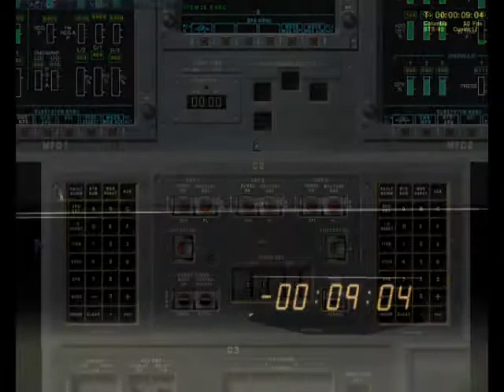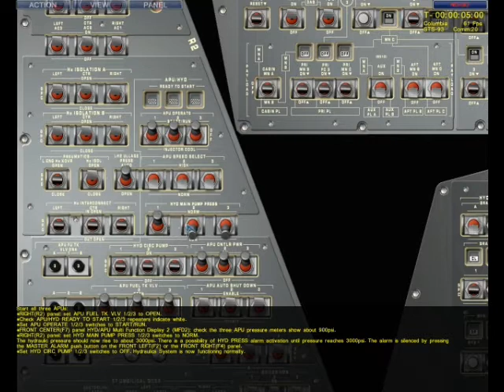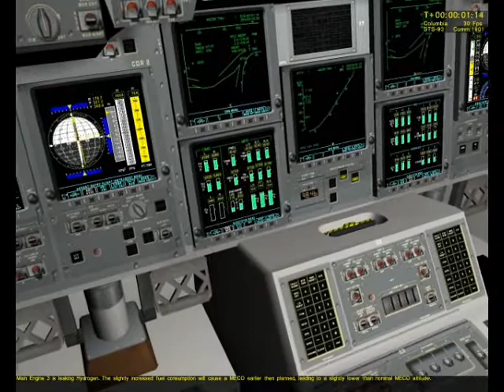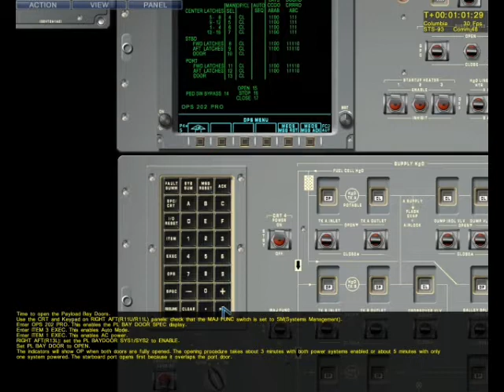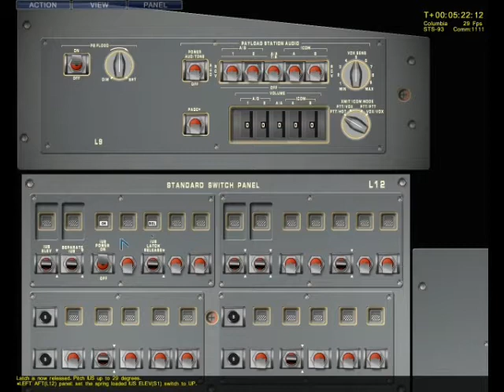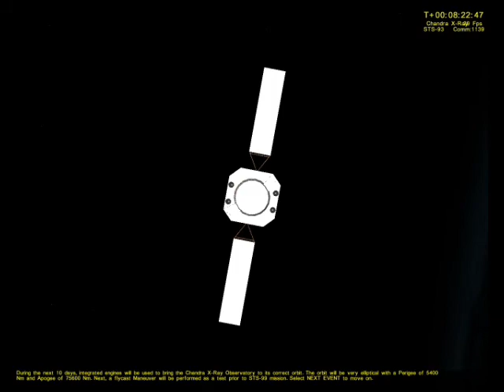STS93-Chandra X-Ray trip - An SSM2007 movie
Part of Mission STS-93 using Space Shuttle Mission 2007